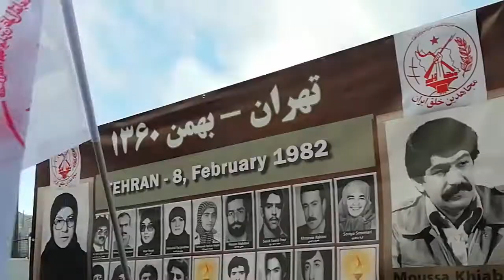گرامی‌داشت عاشورای مجاهدین؛ حماسه اشرف و موسی درسوئد - استهکلم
گرامی‌داشت عاشورای مجاهدین؛ حماسه اشرف و موسی در کشورهای مختلف جهان توسط هواداران مجاهدین